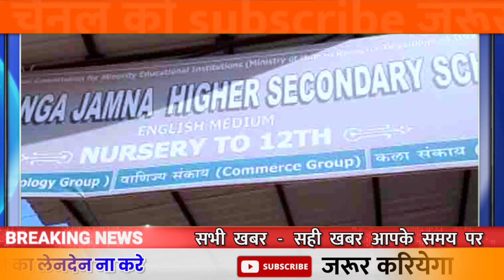Today Breaking News 13 June 2023 | आज का मुख्य समाचार | बड़ी खबरें भारत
Today Breaking News 13 June 2023 आज के मुख्य समाचार बड़ी खबरें भारत Omicron Variant  Chunaav Elections 2023 Weather News | Election 2023 News In Hindi | Union Budget 2023 RRB NTPC Exam India Delhi PM Modi Speech | Chunaav 2023 News |  Election 2023 Video News Hindi, Agniveer News Today News Indian Army  Rajasthan election 2023,IPL Live 2023, bharat jodo yatra, election 2023 BageshwarDham WPL, IPL Highlights

Today Breaking News 13 June 2023 आज के मुख्य समाचार बड़ी खबरें भारत plus variant Agnipath News Agniveer News Congress Rahul Gandhi Priyanka Gandhi in UP Weather News Mousam Samachar Baadh Barish, Bhari Barish Heavy Rain | Tej Barish | मौसम, PM Modi Modi Ram Mandir Mansoon Today_breaking_news  Today Breaking News 13 June 2023 आज की बडी़ खबरें | देश के मुख्य समाचार | 13

Andhra Pradesh,
Arunachal Pradesh,
Assam,
Bihar
Chhattisgarh
Goa,
Gujarat
Haryana,
Himachal Pradesh,
Jharkhand
Karnataka,
Kerala,
Madhya Pradesh,
Maharashtra,
Manipur,
Meghalaya,
Mizoram,
Nagaland
Odisha
Punjab,
Rajasthan,
Sikkim
Tamil Nadu,
Telangana,
Tripura
Uttarakhand,
Uttar Pradesh,
West Bengal
Allahabad Bank
HDFC Bank
ICICI Bank
Axis Bank
Kotak Mahindra Bank
Andhra Bank
Canara Bank
Central Bank of India
Dena Bank
Indian Bank
Syndicate Bank
UCO Bank
Union Bank of India
Vijaya Bank
IDBI Bank